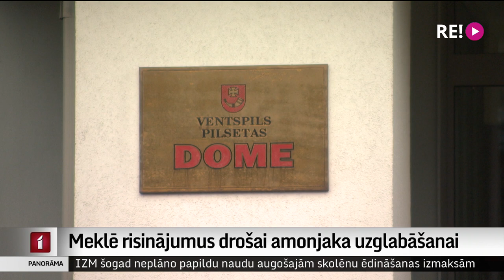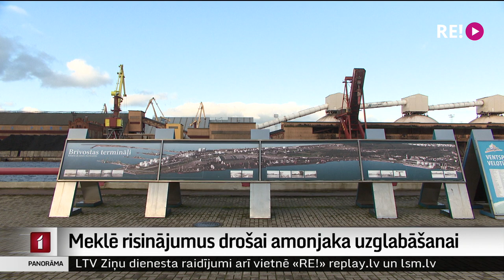Meklē risinājumus drošai amonjaka uzglabāšanai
Sankcijām pakļautajam uzņēmumam SIA “Ventamonjaks” līdz ceturtdienai ir jāpierāda, ka tam ir līdzekļi, lai nodrošinātu drošu amonjaka uzglabāšanu. Ja uzņēmums to nespēs izdarīt, bīstamā viela no Ventspils būs jāizved. Ja uzņēmums pats to nevarēs izvest, Valsts vides dienests neizslēdz iespēju vērsties pie valdības ar lūgumu lemt par bīstamās vielas atsavināšanu. Par to plašāk Zanda Ozola-Balode.